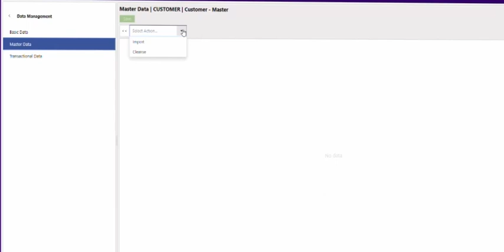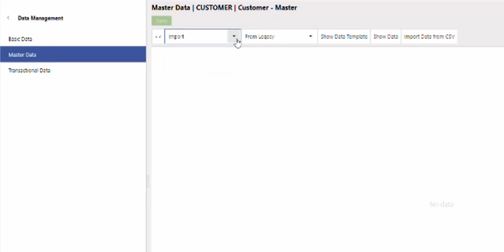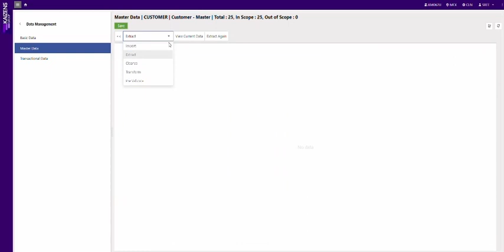KaiMig Trailer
We are highlighting here why the KaiMig and high level benefits using the it.
It is more than 20 years that customers facing difficulties when it comes to do Data migrations into IFS Applications from legacy databases or applications as there is no Platform to avoid manual steps, hence KaiMig born with our 25 years of IFS, Oracle and ERP experience team.
KaiMig is defined as a ETL automation tool for IFS/ERP data migrations:
- Provides a reusable automation process for any Legacy data import in one place, whilst maintaining the history
- Applies global and local level values and auto transform
- Performs Data Cleansing within the tool without using excel sheets, removing the need to share files through emails etc...
- Contains an approval process before loading data into the Target system
- Pre-validates data against the target system before loading any single record to ensure there are no errors or is not missing any reference or basic data in the IFS.
- Re-uses configurations to any migration cycles and for any rollouts
- Re-uses cleansed data for any cycles
- Auto generates history and status reports